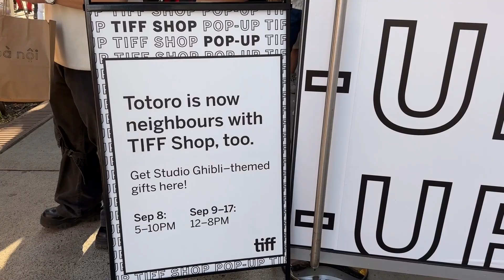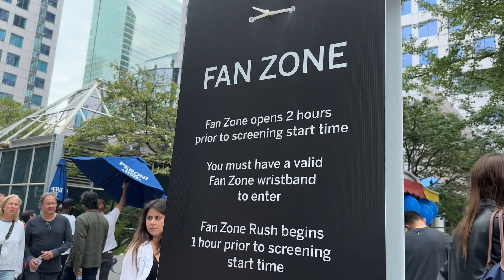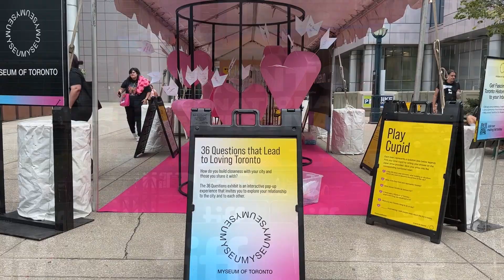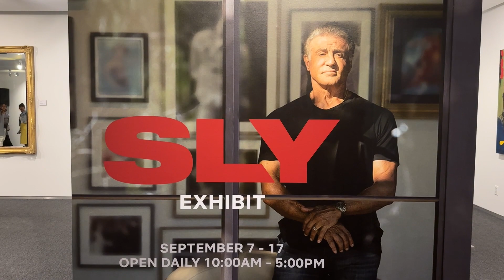A Walk Through TIFF Festival Street - 2023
TIFF (Toronto International Film Festival) takes place in early September for 11 days.  The first weekend of the Festival, King St W is closed down for the TIFF Festival Street.  There are many free activities, concerts and celebrity sitings to be had.  This year, due to the Actor and Writers strikes, there are only a few celebrity sitings to be had, but usually there are lots.

A tip if you are planning on attending in the future.  For the best chance of seeing celebrities book the first screening of the movie - they may not attend later screenings.  And book as many movies the first weekend.  By the last weekend most people have gone home.